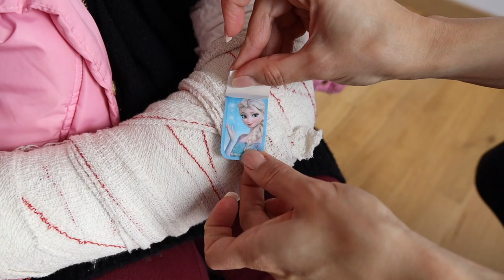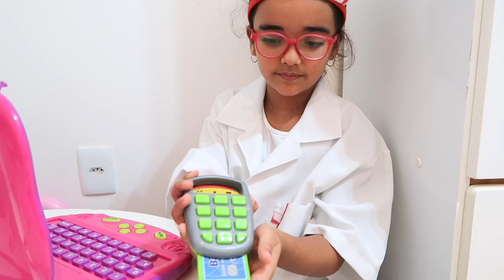Bia Lobo and Dad in good home stories for kids Medica boo boo